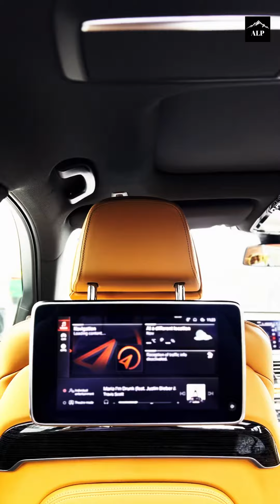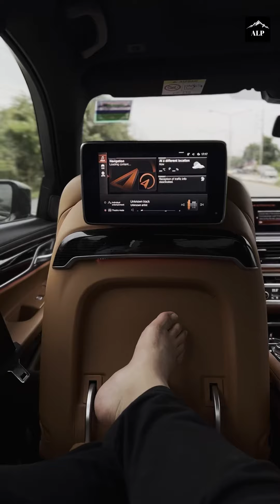Border Crossing: A Case Study On The Importance of A Personal Brand.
Building a personal brand is one of the most important and beneficial things you can do for yourself and business. Even at the border…..